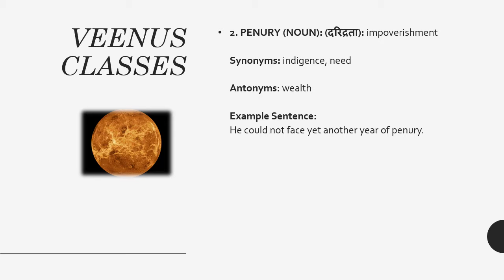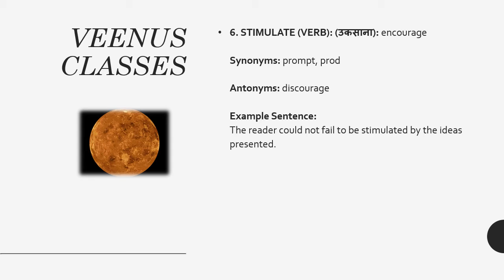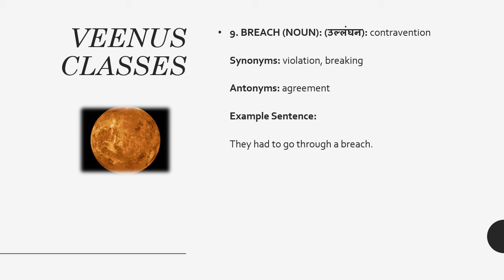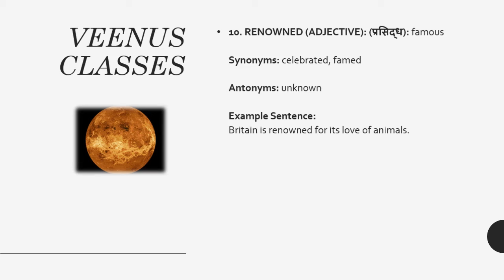SSC CHSL/CGL MOST IMPORTANT VOCABULARY PART 15